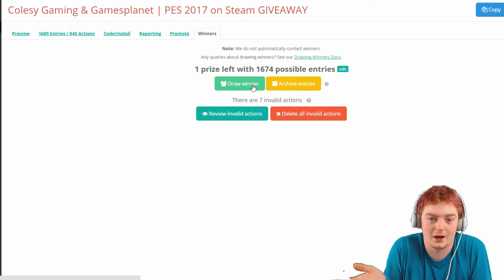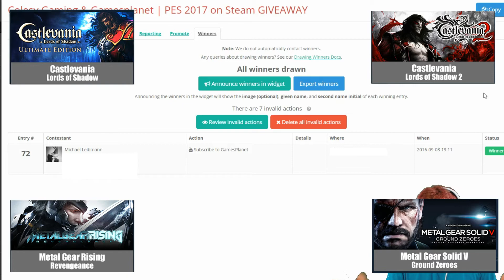PES 2017 GIVEAWAY WINNER ANNOUNCEMENT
Thank you GamesPlanet for making this possible, congrats to the winner & thank you everyone for entering the Giveaway :D